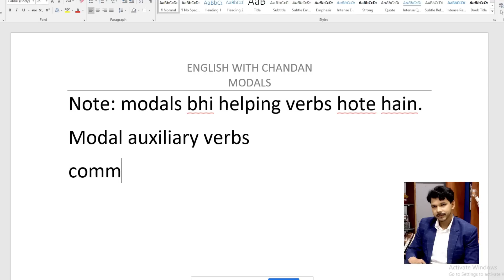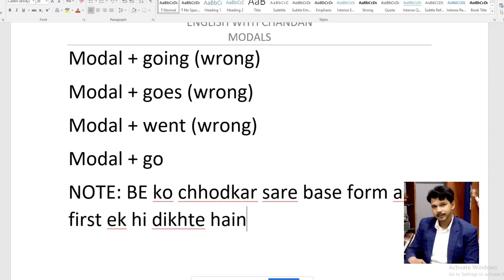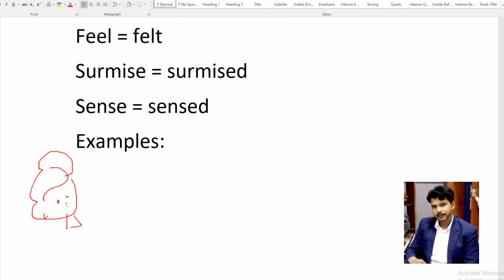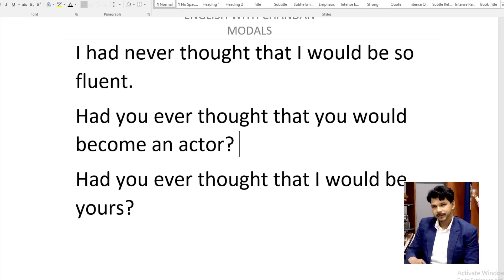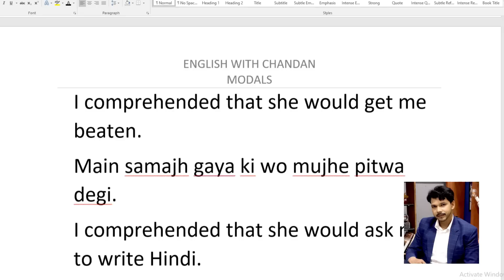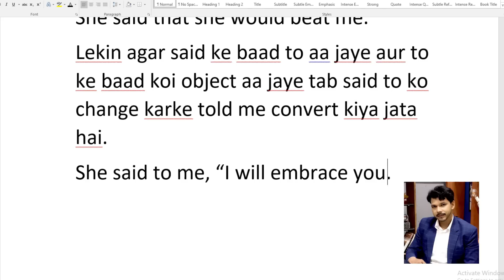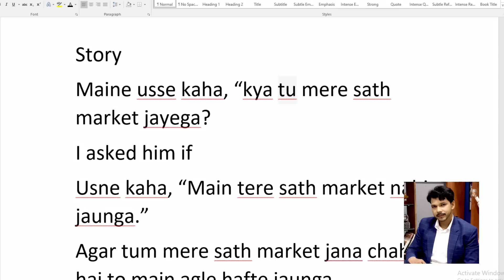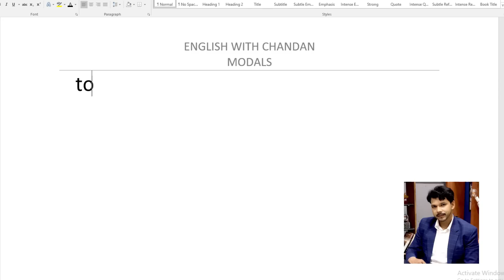WOULD || DAY -1 || डिटेल में सीखिए।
WOULD LECTURE DAY-1